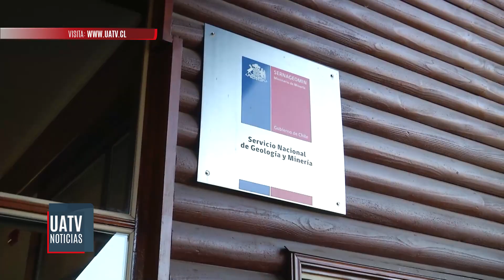Autoridades llaman a respetar protocolos y no visitar el cráter del Volcán Villarrica